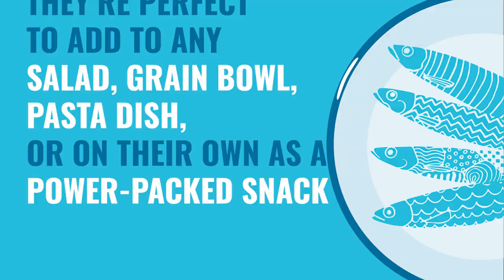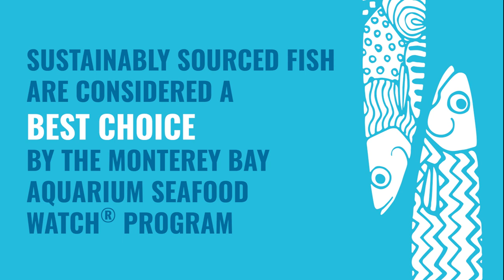3 Surprisingly Delicious Ways to Eat Sardines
Looking for ways to get more vitamins and minerals into your diet? Try sardines! Rich in Omega-3’s, protein, iron, calcium, and Vitamin D, they’re a sustainable snack that keeps both you and the oceans healthier and in balance. Watch to discover how you can incorporate sardines into your diet with three delicious ways to eat them, including Fisherman’s Eggs, tacos, and a salad!

Wild Planet is committed to producing the finest tasting wild seafood. They’re sourced only from fisheries practicing sustainable fishing methods. Considered a BEST CHOICE for Sustainability by the Monterey Bay Aquarium Seafood Watch program. Their catch methods avoid by-catch of other species and damage to the ocean habitat.

Wild Planet offers seven Sardine varieties - five traditional sardine varieties: in Extra Virgin Olive Oil; in Water; in Water with No Salt Added; in Extra Virgin Olive Oil with Lemon; and in Marinara Sauce – and two skinless & boneless sardine varieties: Skinless & Boneless Fillets in Extra Virgin Olive Oil; and Skinless & Boneless Fillets in Water.

All seven varieties are available to purchase on wildplanetfoods.com and you may also check your local retailer for availability.

Moms Meet is a large online community that empowers moms to come together to raise happy, healthy families. Through our website, forums, educational webinars, social media events, and annual WOW summit, we provide opportunities for our moms to connect, discuss important topics, and learn about health, parenting, better-for-you products and more.